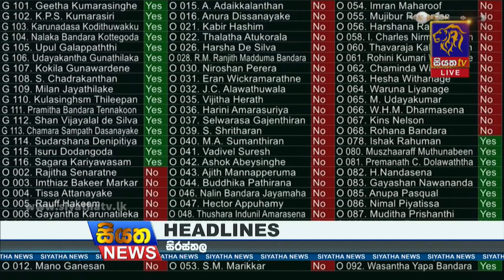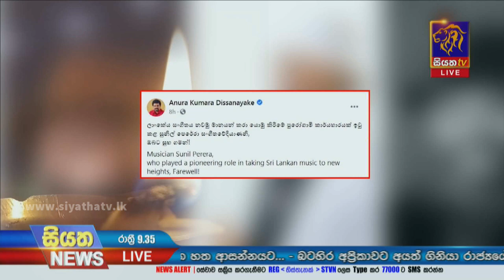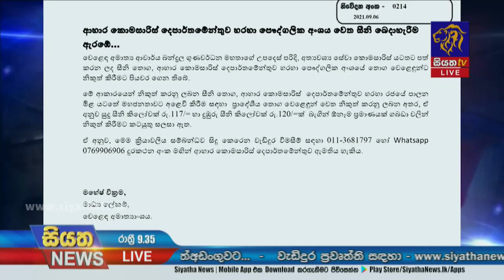Siyatha News | 09.35 PM | 06 - 09 - 2021